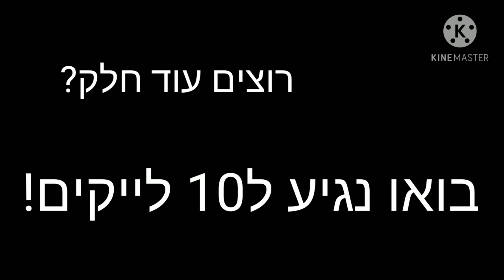עיצבתי ליוטיוברים הכי גדולים בישראל טאמבניילים (מטורף!)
היי חברים! מה קורה? זה אני BRAWL PRO YT בעוד סרטון מטריף. יא אחים אני מבקש שתיכנסו לסרטון ושתיתנו ביקורת בתגובות לעיצובים. יא תותחים אם אהבתם פרגנו בלייק ואם אתם רוצים לעזור אקסטרה שימו לייק וסאב אבל אם אתה רוצים לעזור אקסטרה אקסטרה תפעילו את הפעמון! זהו חפרתי מספיק יא אחים

המייל ליצירת קשר:⏬
או בתגובות...